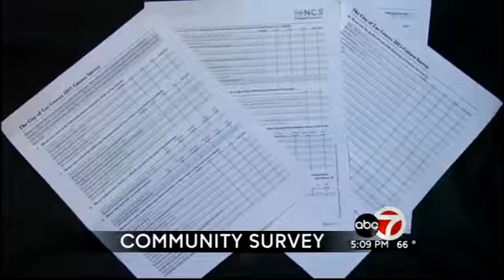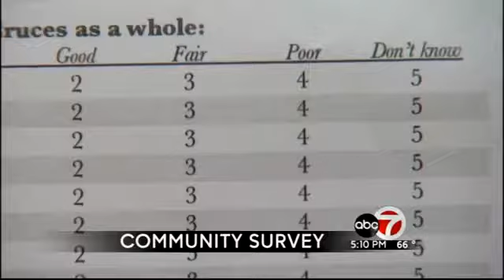CIty of Las Cruces conducts community survey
City conducts survey to improve city services